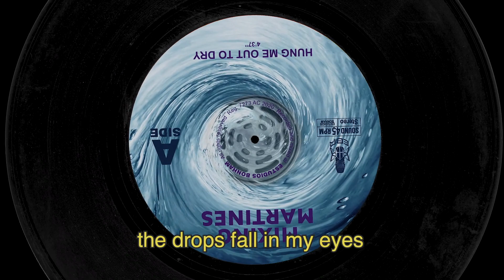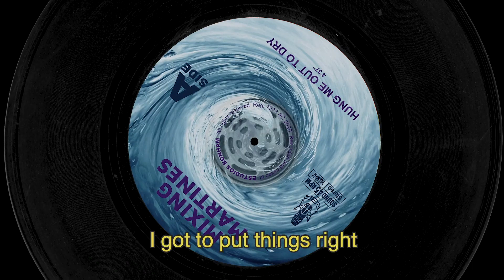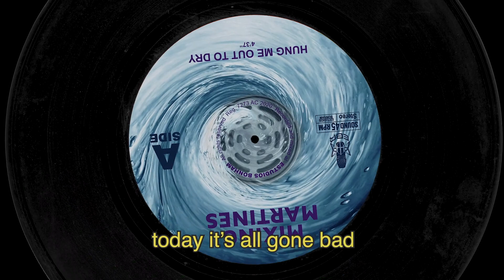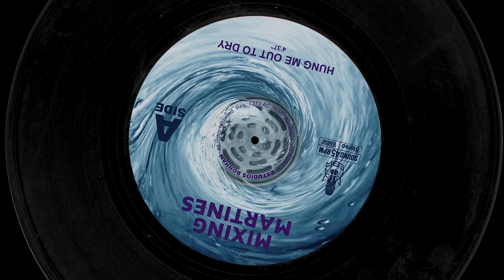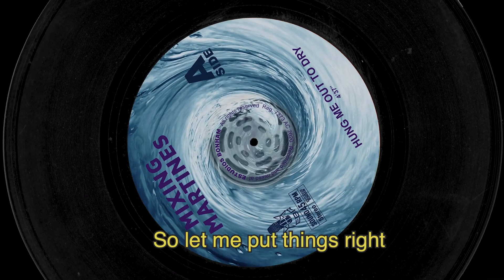Mixing Martines - Hung me out to dry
Sexto sencillo de Mixing Martines, proyecto musical de José Manuel Martínez García con las inestimables colaboraciones de Dave Hernández, Fredy Besteiro, Ricardo Saavedra, Alberto Delpiero, Frank Castro , Manu Clavijo, Fernando González, Fredo Suárez y Paulo Casás.
Artwork by Javitxo Sánchez & Luis Pablo Román.